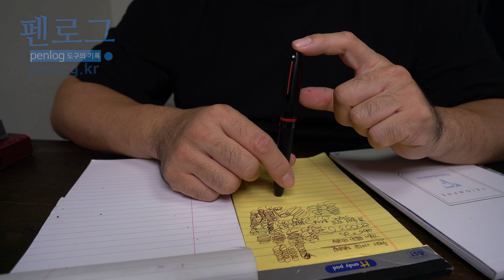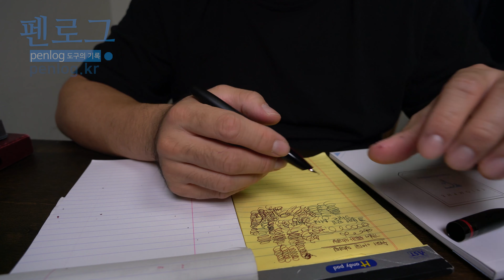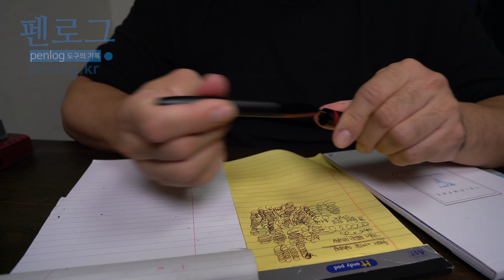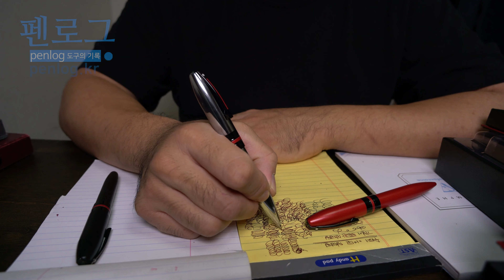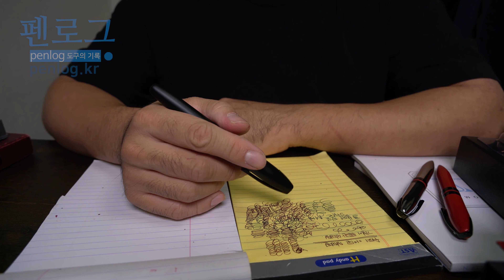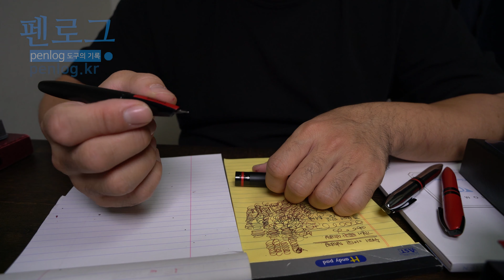쉐퍼 아이콘 후드 만년필 리뷰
쉐퍼 아이콘 후드 만년필입니다. 후드닙의 만년필로 발매되었습니다.
꽤 매력있는 디자인과 필감입니다. 조그만 펜촉에서 나오는 필감으로는 꽤 괜찮다고 생각됩니다.